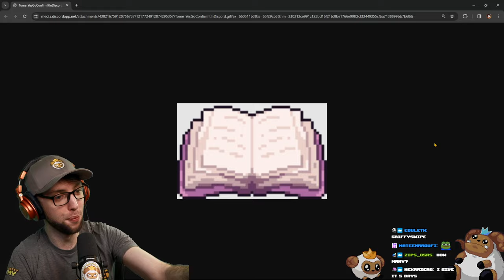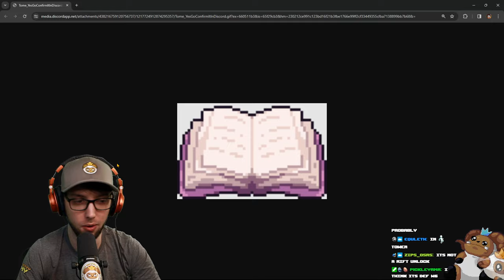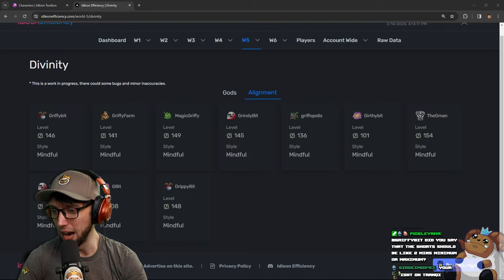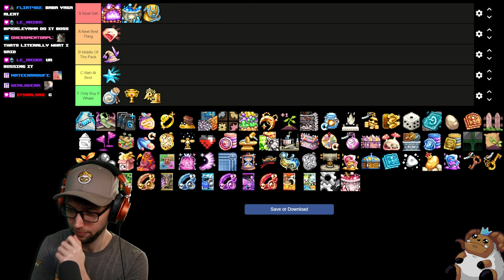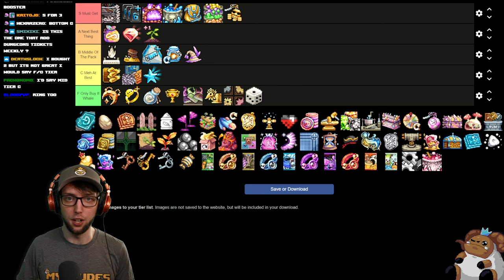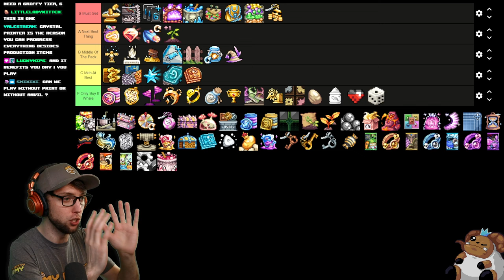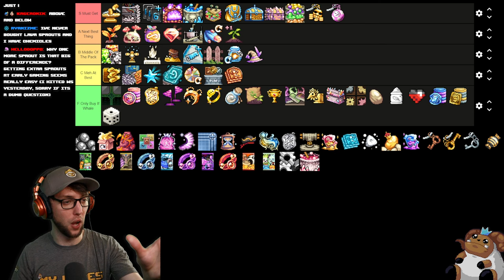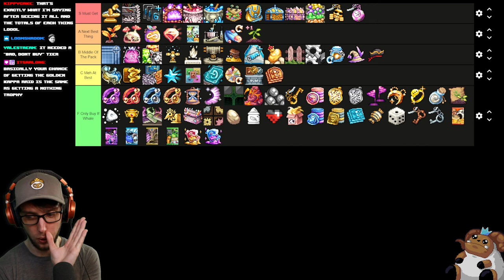NEW GEMSHOP TIERLIST!! | Stream Vods | IdleOn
0:00 - Starting Soon
5:10 - My Dudes
1:11:25 - Gameplay Starts
2:15:20 - Tierlist Starts

Title: NEW GEMSHOP TIER LIST!! | Stream Vods | IdleOn